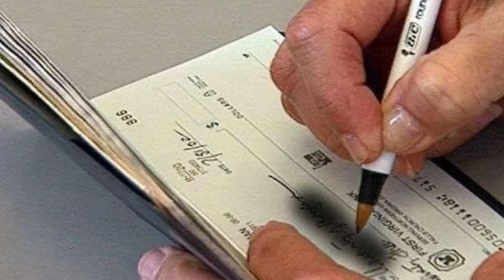अटल पेंशन योजना के बदले नियम | New Rules For Atal Pension Yojana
10 नये नियम 2021 , 1 जनवरी 2021 से बैंक और बीमा से जुड़े नियमों मे बदलाव

Important Keywords:-